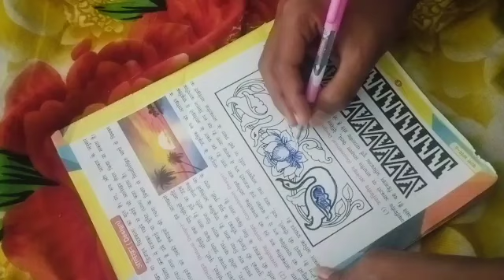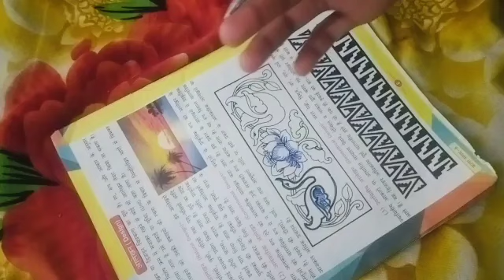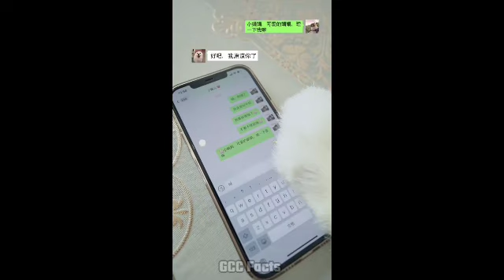Wow kiya fact bana dia hai ye to mast hai yrr